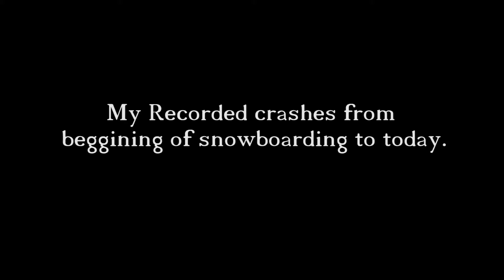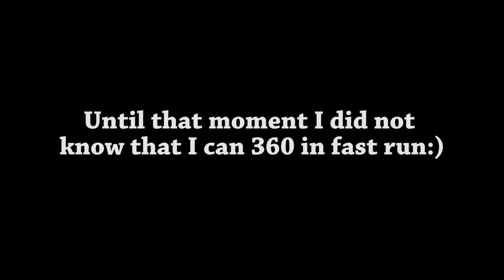My snowboard crashes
Couple of my snowboard crashes from the beggining of snowboarding:)